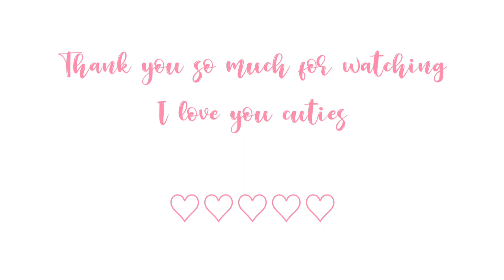Toca Life World : NEW AESTHETIC DORM VS NEW APARTMENT DESIGN MAKEOVER🍑🌿 | TOCA BOCA